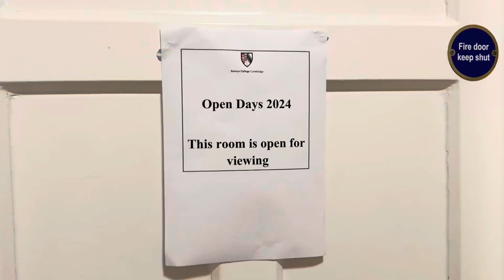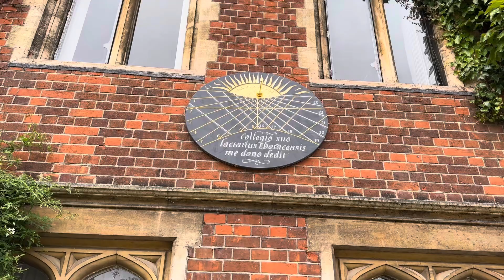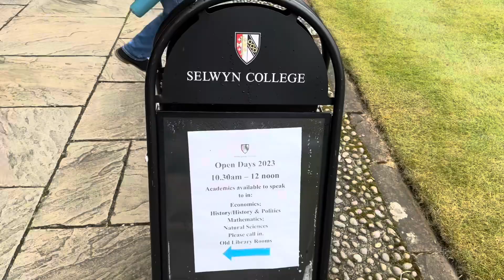SELWYN COLLEGE, Кембріджський Університет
Щороку коледжі Кембриджського університету відкривають свої двері, щоб познайомитися з майбутніми студентами.
Давайте разом подивимося, що являє собою Selwyn College.